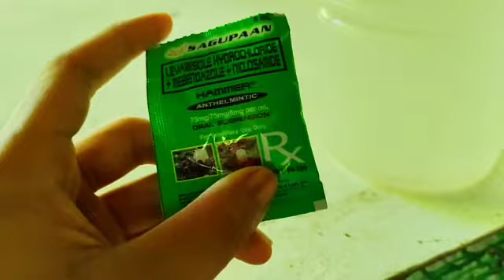PURGAHIN NATIN ANG ATING MGA ALAGANG RHODE ISLAND RED! | TIPS SA PAG PILI NG AALAGAANG MANOK